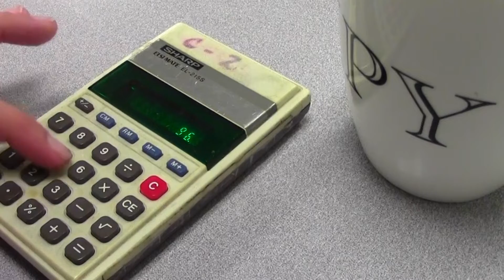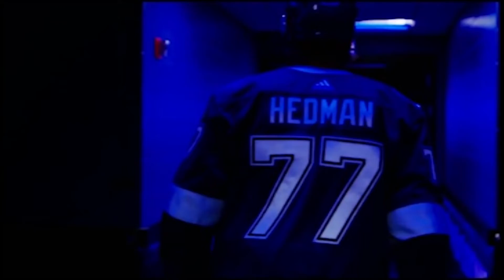April 17 Announcements